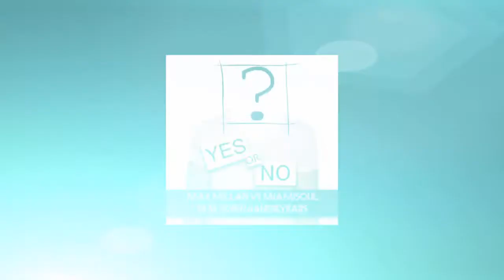Max Millan Vs Miamisoul feat. Scyana&NineYears - Yes Or No (Official Video)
Director: Davide Marchesi
Producer: StudioSquare.it

Label: M.O.D.A. - Music Fashion
Catalogue N.: MDD376
Release Date: 24th June 2011

Artist: Max Millan Vs Miamisoul feat. Scyana&NineYears
Title: Yes Or No
Authors: Massimo Mian, Alessandro Salvato, Maximilien Zaganelli
Publishers: Listen.to.it (SIAE)
(P) Copyright: 2011 M.O.D.A. - Music Fashion

For info, requests and demos: operations[at]modamusic.it